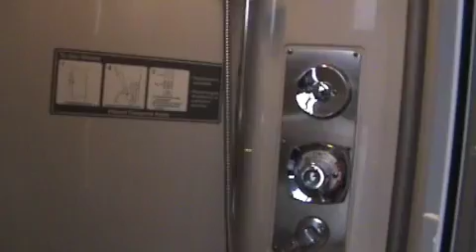25 timers togrejse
Med toget fra Richmond, Virginia og ned til Miami, Florida.